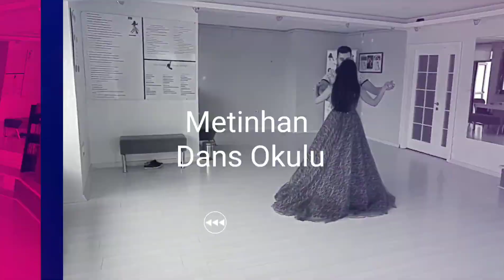ANKARA DANS EĞİTİMİ KURSU FİYATLARI | METİNHAN DANS OKULU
Dans Kursu Eğitimi Fiyatları ve Ücretleri Ankara | Vals Tango Zeybek Düğün Dansı Sirtaki Oyun Havaları Roman Dansı